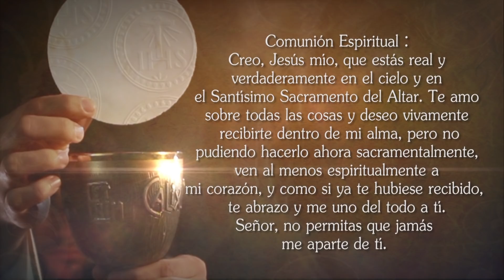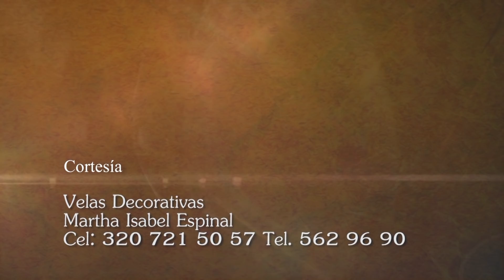Misa de hoy ⛪ Jueves 18 de Junio de 2020, Padre Mariusz Maka - Tele VID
Tele VID te invita a compartir la Misa de hoy Jueves 18 de Junio de 2020.

Eucaristía de hoy Jueves 18 de Junio 2020, Santa Misa de hoy Jueves 18 de Junio 2020